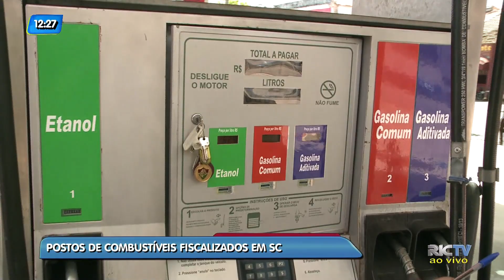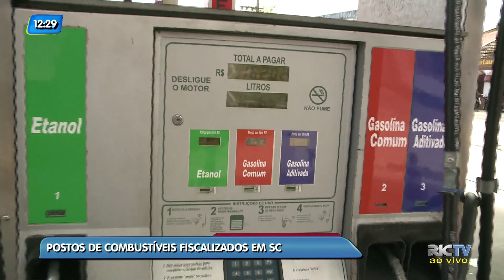Postos de combustíveis são fiscalizados em SC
Desde ontem (28), a Fazenda esta realizando uma grande fiscalização nos postos de combustíveis em Santa Catarina. O objetivo é verificar a instalação e a regularidade no uso de equipamentos de controle fiscal.